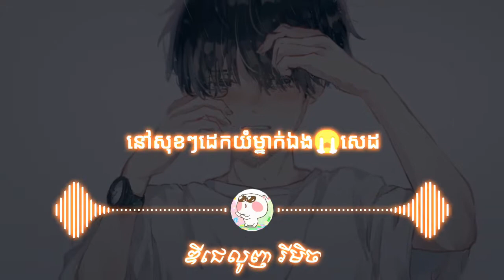នៅសុខៗដេកយំម្នាក់ឯង,Nov SokSok Dek Yom Mneak Ang Trap Mix 2022 (DJ-Lounh)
dj សូមចុច subscribeដើម្បីបានវីដេអូថ្មីៗ